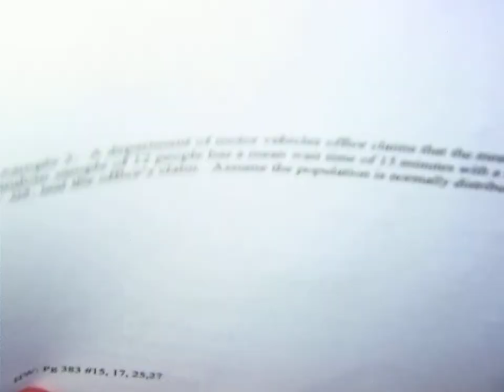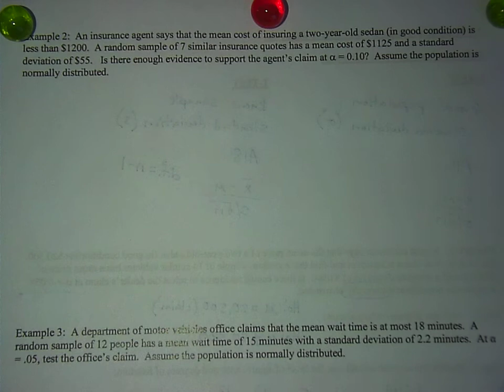4/9 AP Stats (Part 2)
7.3 Notes